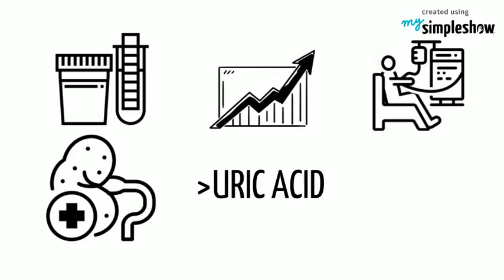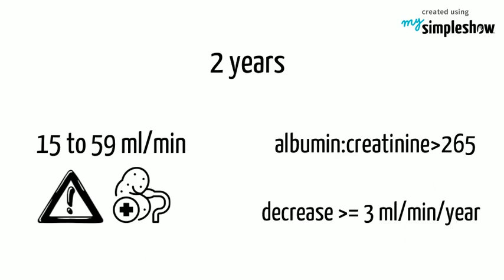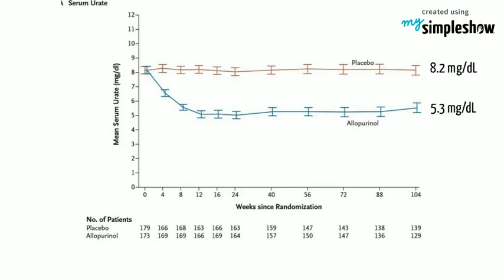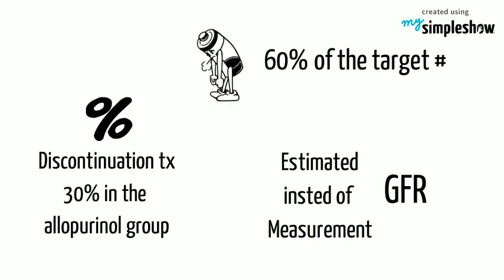Allopurinol CKD FIX Study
Effects of Allopurinol on the Progression of Chronic Kidney Disease.
English and Spanish Subtitles / Subtitulos en inglés  y español !